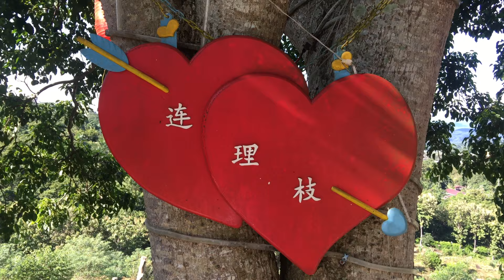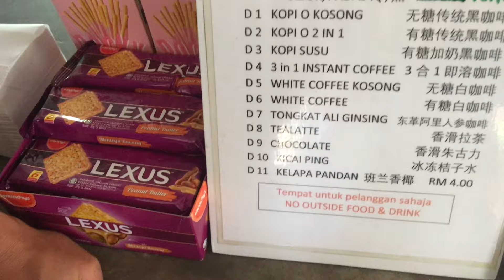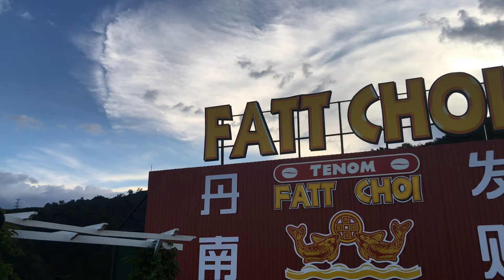VIEW TERCANTIK DARI FATT CHOI CABIN